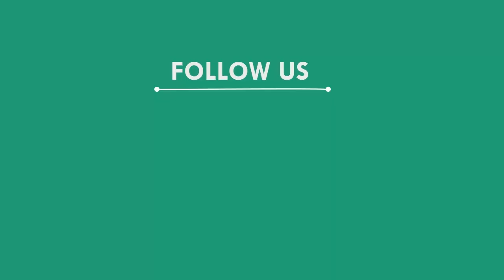ଫକୀର ମୋହନଙ୍କ ୧୭୯ତମ ଜୟନ୍ତୀ ପାଳିତ, ବାଲେଶ୍ୱର || BALASORE NEWS